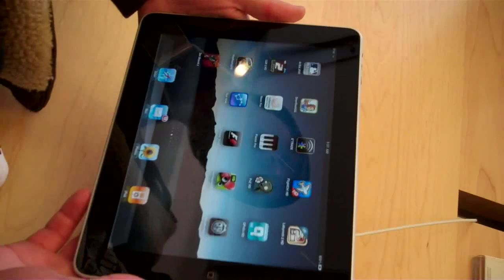Inside Blendtec - Buying the iPad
Before we blended the iPad, we actually had to go stand in line and "buy" it.  Don't they know who we are?